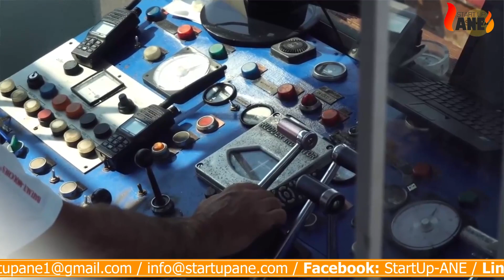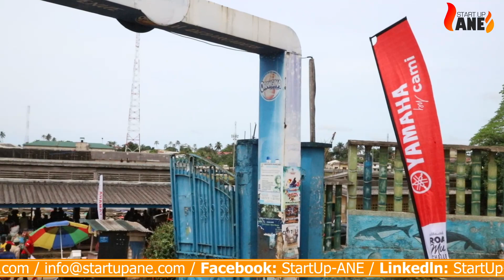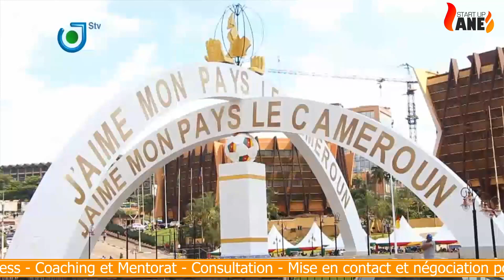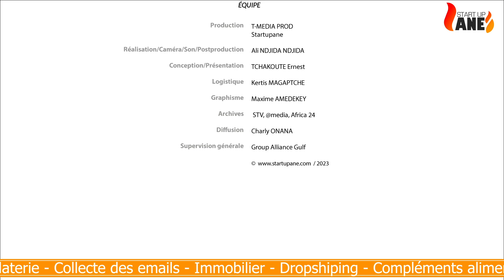C'EST CONFIRME 👍🏿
Nombreux parmi vous se posent la question à savoir 👇🏿
Est-ce que  ce tourisme aura-t-il lieu, connaissant la lenteur administrative qui s'impose sur le territoire ❓

C'est la raison, je vous invite à suivre cette vidéo dans laquelle je vous clarifie sur la situation du tourisme entrepreneurial.

Et surtout, n'oubliez pas de réserver votre place pour le prochain tourisme_entrepreneurial, qui se tiendra à Kribi du 12 au 16 décembre 2023, car le nombre de places est limité.👇🏿

Nous joindre pour plus d'informations 👇🏿